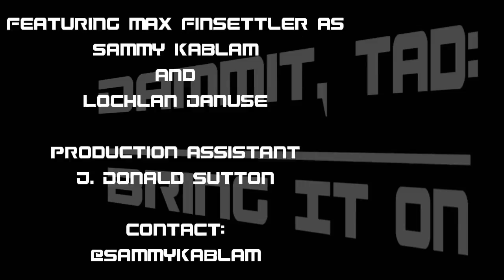Dammit, Tad: Bring It On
In which Sammy Kablam and his friend Lochlan Danuse argue about the quality of a ridiculously popular teen comedy.